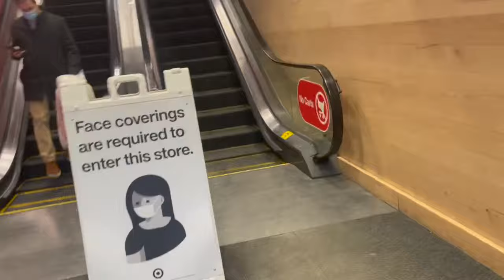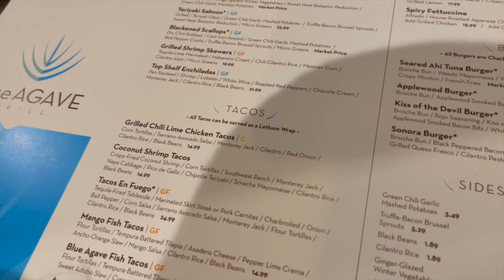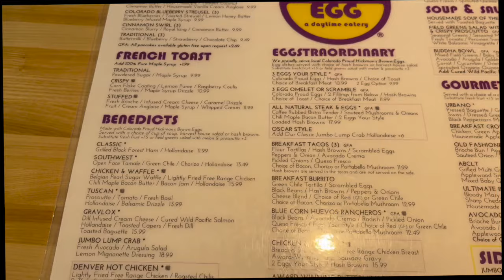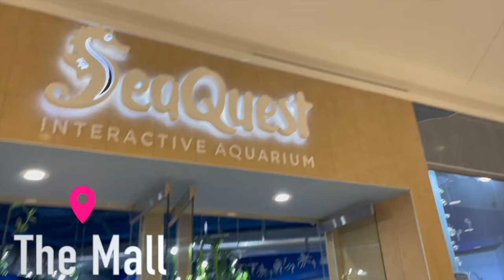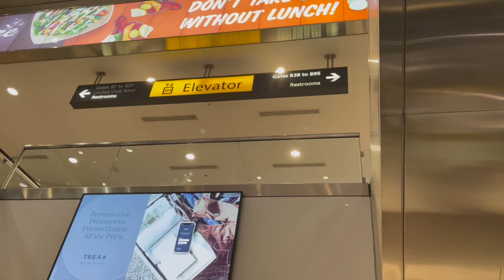Colorado Vlog 🥶 | first trip of 2022, snowmobiling, Ice staking, Denver Downtown & more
HEY Im Back Guys hope you enjoy this video of me and my husband going to Denver For Our ANNIVERSARY !